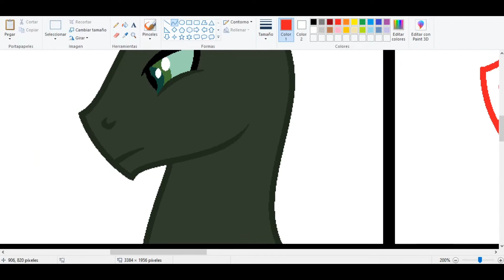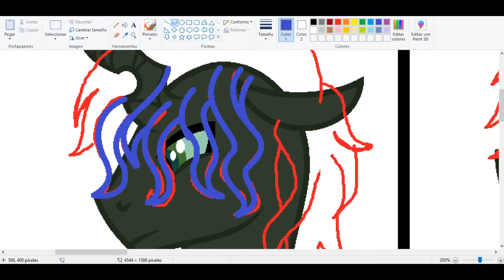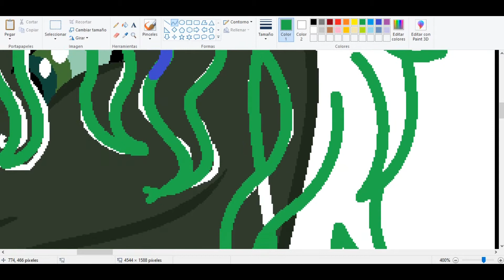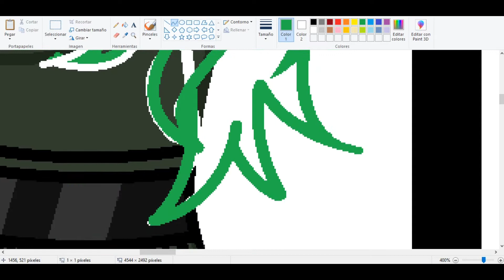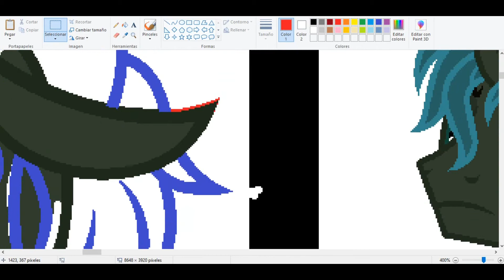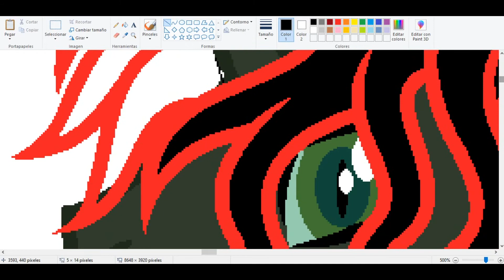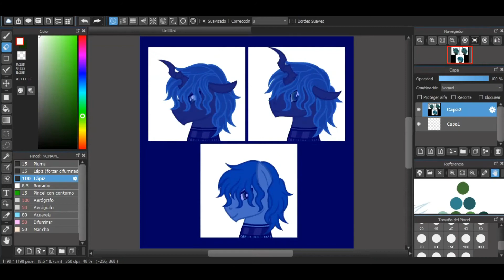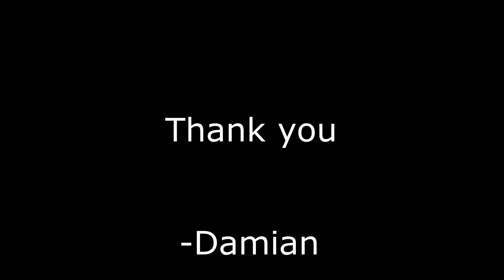[MLP-OC] Thank you... (Own Base Edit Speedpaint)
ENG/SPA
Characters Used / Personajes Usados

My Ponysona:

Damian
Frost Edge

Context:

ENG:

Well, I know that hardly any of you know me well. But what they need to know is that I usually live like I'm a Changeling outside of social media.

Being on YouTube, showing my MLP characters helped me a lot to grow in self-esteem, and I hope to continue like this. I feel very grateful to have reached 200 subs, since for me that is already a lot. I want you to know that I love you very much, each one of you.

I also want to give a special thanks to Kitty Paint and Night Stellar Sentry, two YouTubers who inspired me with confidence, without knowing it.

I want you to leave any question about me or my story that you want to know in the comments or on my DeviantArt profile, and then make a video answering each question.

ESP:

Bueno, sé que casi ninguno de ustedes me conoce bien.

Estando en Youtube, mostrando a mis personajes de MLP me ayudó mucho a crecer en autoestima, y espero seguir así. Me siento muy agradecido de haber llegado a los 200 subs, ya que para mí eso ya es mucho. Quiero que sepan que los quiero mucho, a cada uno de ustedes.

También quiero darle un agradecimiento especial a Kitty Paint y Night Stellar Sentry, dos Youtubers que me inspiraron confianza, sin saberlo.

Quiero que dejen en los comentarios o en mi perfil de DeviantArt cualquier pregunta sobre mí o mi historia que quieran saber, para luego hacer un video respondiendo a cada pregunta.

This Next Gen belongs to me. / Esta nueva generación me pertenece.